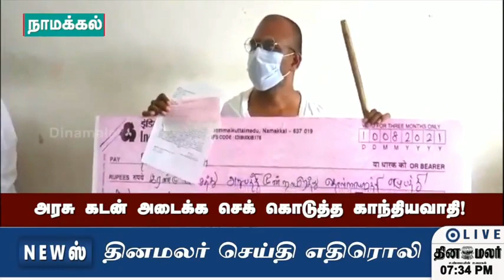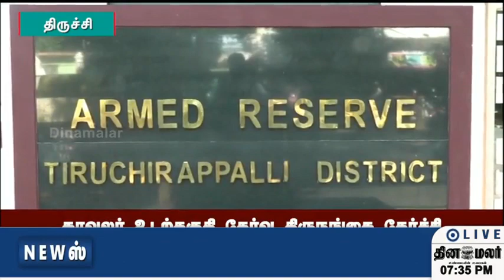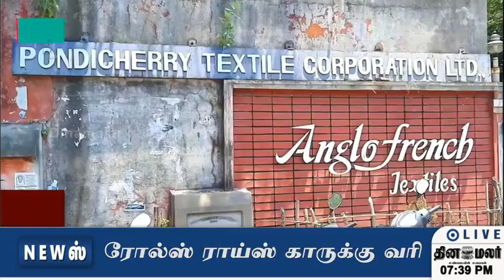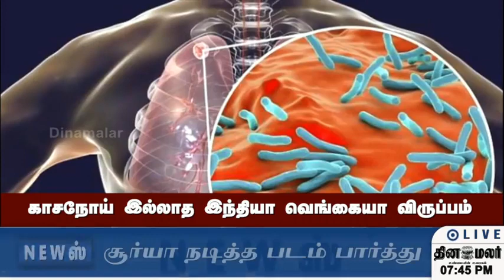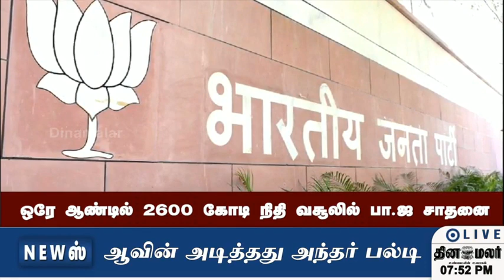செய்திகள் | 10-08-2021 | News Round Up | Dinamalar